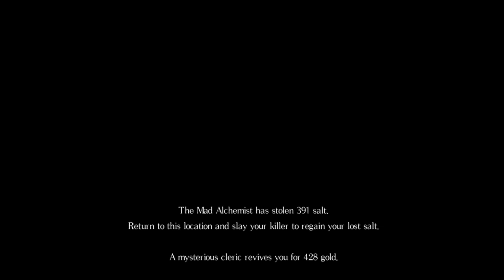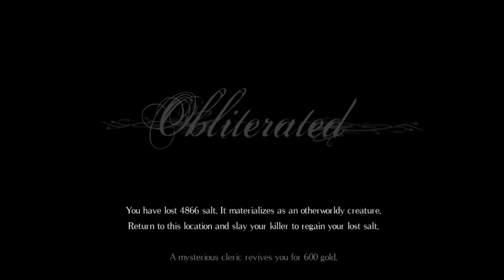Salt and Sanctuary Switch-through - Part 3 --- Two Bosses Down (NS)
Okay, so the Mad Alchemist in the Watching Woods was a pain.  It actually made me begin to lose my mind.  That Cyclops almost had me.  In the early game, your weapon is complete junk and the bosses will cause trouble.  Once we get Byleth further along, you'll see that these things take hits and take them rather hard.  Ska Studios owns the rights, not me.